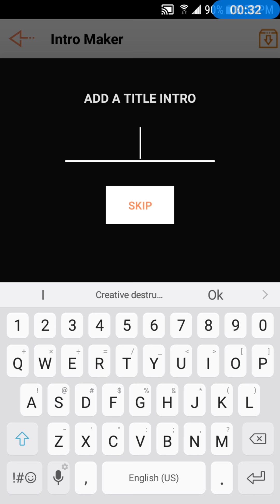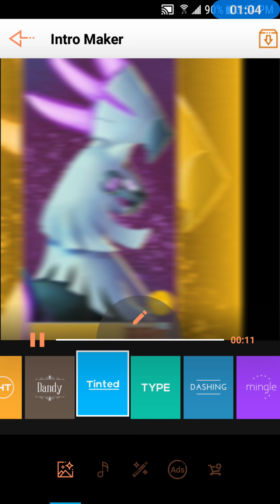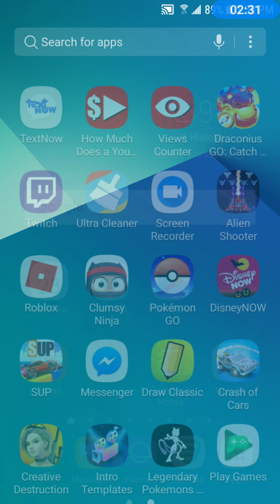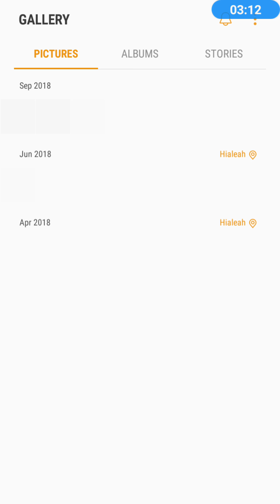How I edit my videos